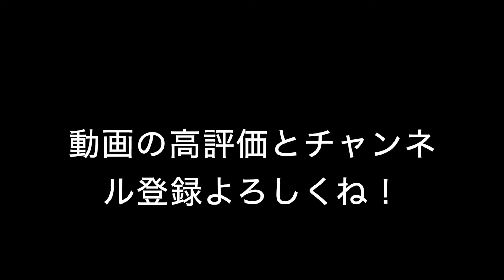正丸駅をご紹介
正丸峠に行ってきました
まずは正丸駅をご紹介